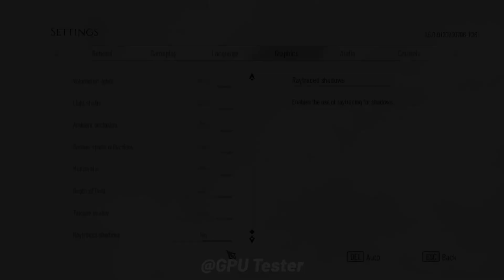RTX 2080 SUPER vs RX 6600 - Test in 10 Games in 2024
NVIDIA RTX 2080 SUPER MSI GAMING X Trio vs RX 6600 GIGABYTE EAGLE - Test in 10 Games 1080p & 1440p Benchmark

🔰 Timestamp
00:00 - Introduction
00:24 - Star Wars Jedi: Survivor
01:10 - A Plague Tale Requiem
01:57 - Forza Horizon 5
02:43 - Need for Speed™ Heat
03:29 - Marvel's Spider-Man Remastered
04:16 - UNCHARTED™ The Lost Legacy
05:02 - The Witcher® 3 Wild Hunt
05:48 - Shadow of the Tomb Raider
06:35 - Assassin's Creed Valhalla
07:21 - Doom Eternal

NVIDIA GPU
⭐RTX 4060 ZOTAC OC

AMD GPU
⭐RX 6900 XT ASUS TUF